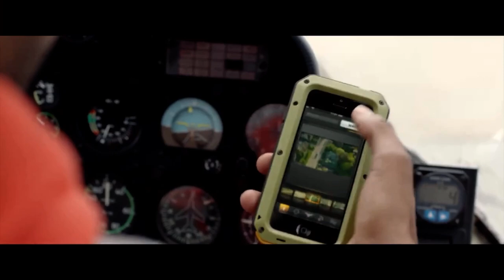Need For Speed Hot Fuel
When the Mustang is about to run out of fuel they have to refuel it but the thing is that if Tobey Stops at a Gas Station that’ll add more time to the trip and they’ll be late for admission so they decide to send Finn out to give the Mustang gas.

Source: Dreamworks/Ea